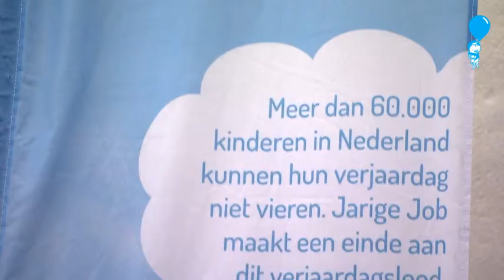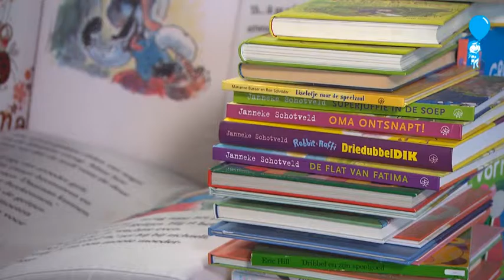STICHTING JARIGE JOB SUPER JOB LEAGUE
Wie kan het snelst verjaardagsboxen inpakken? Daag je klanten of collega's uit om mee te doen met de Super Job League! Kijk voor meer info op